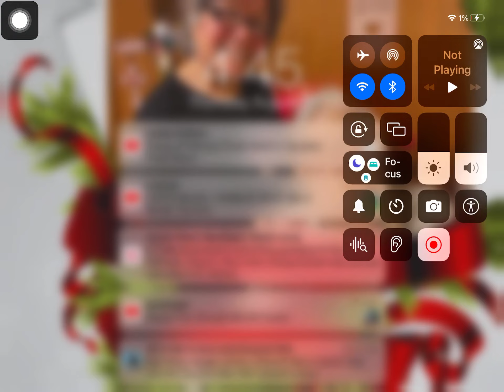Playing Stumble Guys